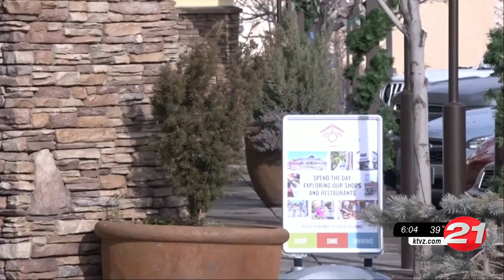Christmas around the corner; holiday shopping